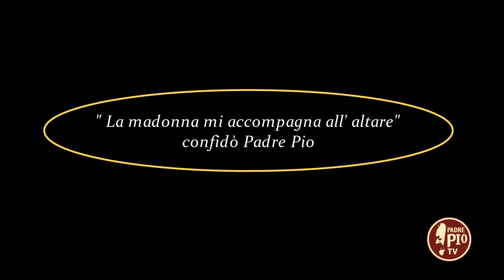"La Madonna mi accompagna all'altare", confidò Padre Pio (Dritto al Cuore 18 Maggio 2022)